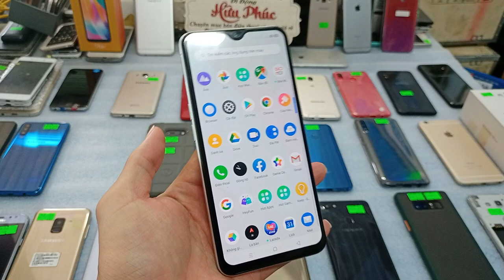Smartphone Realme xt cấu hình cao giá chỉ 3tr5